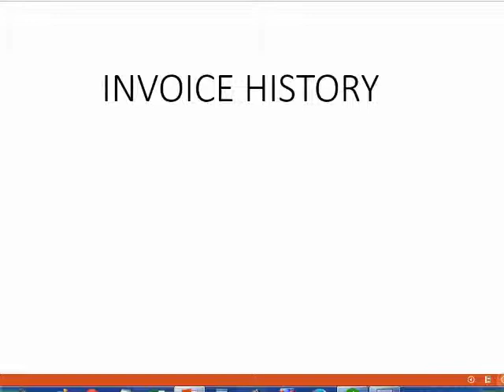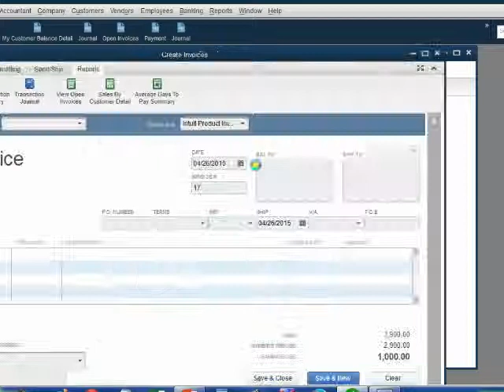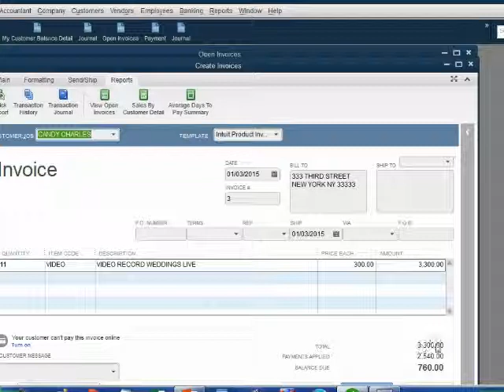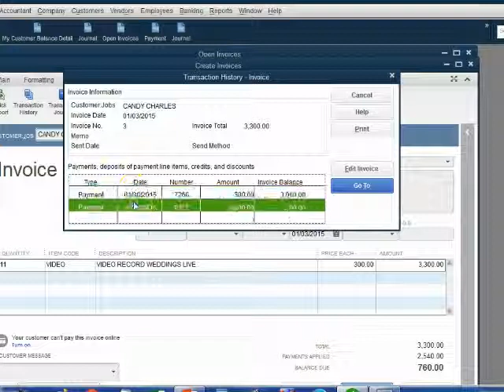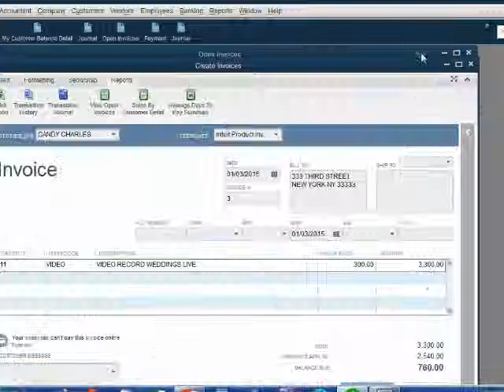QuickBooks Invoice Payment History Window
In this QuickBooks desktop training tutorial, you will see how to use the “transaction history” feature in the ribbon at the top of the invoice window. It will show you a list of all the payments that have been applied to that invoice. It will also show the running balance of the invoice and what was owed from that 1 invoice as of a specific date. This will help you keep the details of the open invoice report correct.

This YouTube QuickBooks desktop instructional training tutorial course will show you how to use the advanced features of accounts receivable when managing your customer transactions and client data. Advanced transactions that you may need to make with your customers can be: returns, credits, discounts or any kind of customer deposit or pre-payment (like a down payment for a job) are higher level transactions in the receivables section of QuickBooks desktop. Every possible type of transaction you can have with your customers is shown here as part of this playlist course. If you follow these methods, all of your client’s balances and customer records will be correct to the last detail. Ultimately, you will use the reports in accounts receivable and the customer statements to reconcile with your customers to ensure accuracy in accounts receivable.